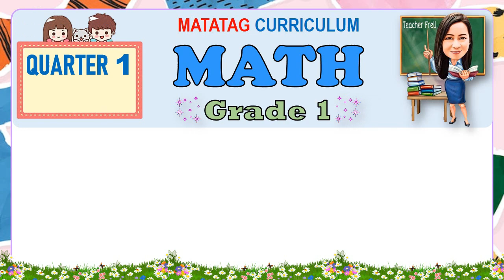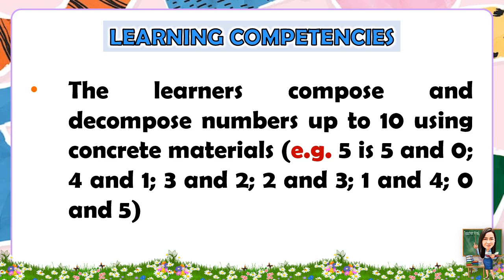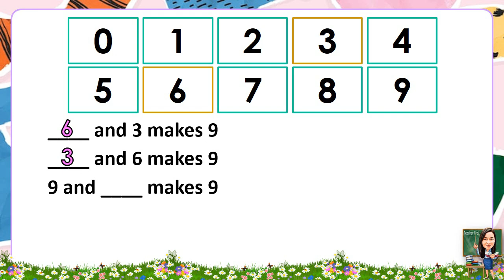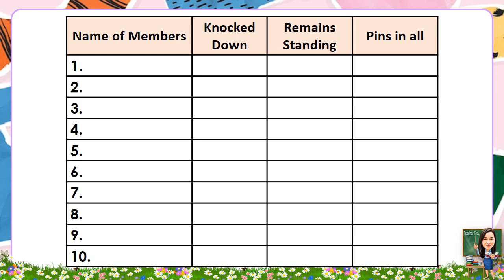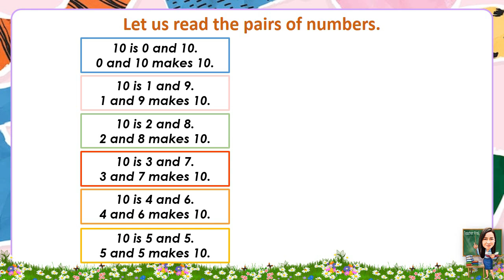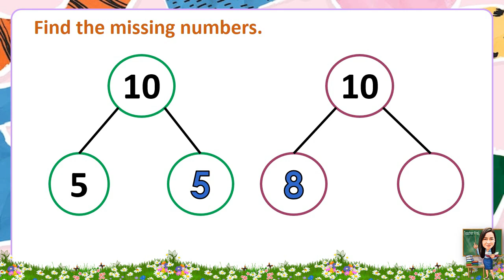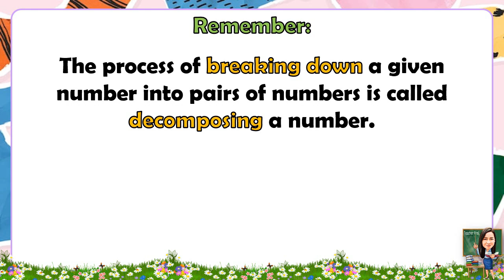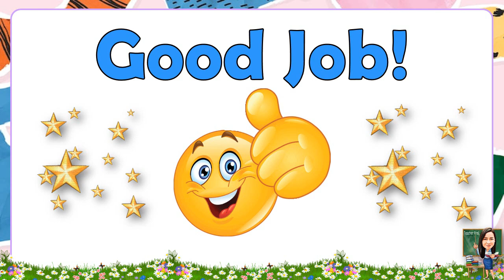MATH 1 QUARTER 1 WEEK 6 DAY 4 | COMPOSE AND DECOMPOSE THE NUMBER 10 | MATATAG